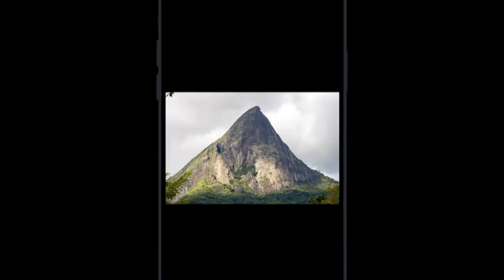ලකේගල කන්ද / lakegala mountion in SRI LANKA❤️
ලකේගල කන්ද පිහිටලා තියෙන්නෙ මීමුරේ කියන ප්‍රදේශයේ.  ලකේගල කන්ද කියන්නෙ තනි උස පීරමීඩයක් ආකාරයට තියෙන ඉතාමත් ලස්සන කන්දක්.

ලකේගල කන්දේ තියෙනවා ගල්ගුහාවක් .ඒ ගල්ගුහාව සෑම පෝය දවසකම ඇරෙනවා කියලා එහි වෙසෙන ගම්මු කියනවා. ඒ ගුහාව ඇතුලෙන් බෙර වාදන ශබ්ද පවා ඇහෙනවා කියලත් කියනවා.

කෙසේ වෙතත් මෙම කන්ද අබිරහස් වලින් ඒ වගේම ගුප්ත බිහිසුණු රහස් වලින් පිරුනු කන්දක්.

රාවණා රජුගේ දඩුමොණරය ගොඩබැස්වූ ස්ථානය ලෙසද මෙම ලකේගල කන්ද හදුන්වනවා.

( ශී ලන්කාවේ ඇති සුන්දර ඒ වගේම අබිරහස් වලින් පිරුනු ස්ථාන පිලිබඳ තොරතුරු මෙයින් ඔබට දායාද කරමි.❤️ )

sandakelum production.
EPPAWALA CENTREL COLLEGE.

හැමෝටම හදවතින්ම ආදරෙයි . ❤️